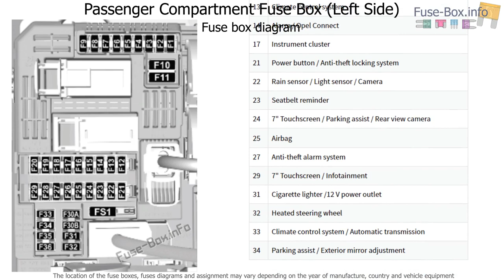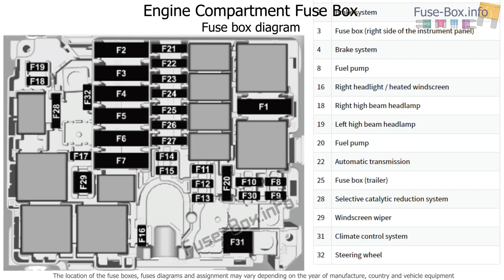Fuse box location and diagrams: Opel / Vauxhall Corsa F (2019-2020..)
Fuse box diagrams (location and assignment of electrical fuses) Opel Corsa F / Vauxhall Corsa F (2019, 2020..).